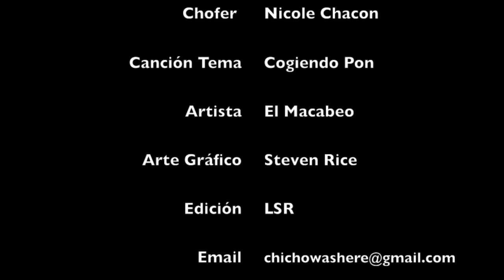Cogiendo Pon S6 E6 - Nicole Chacon, Parte 1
Nicole Chacon...  que más te puedo decir?  Te vas a reir y vas a sufrir por mi en la Primera Parte de este Episodio de Cogiendo Pon Season 6 Episodio 6